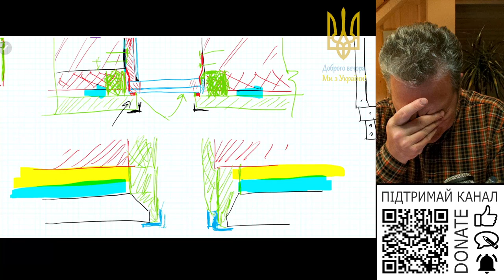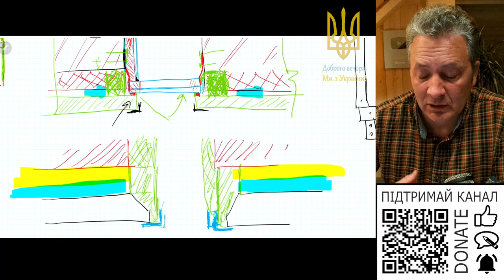Який склад цементного розчину для теплої підлоги?